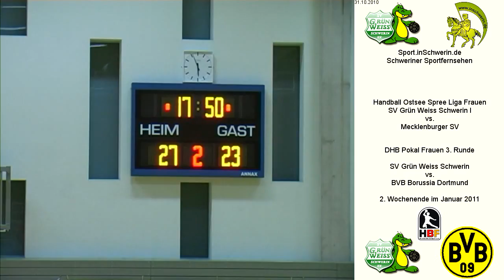SV Grün Weiss Schwerin I vs. Mecklenburger SV T5